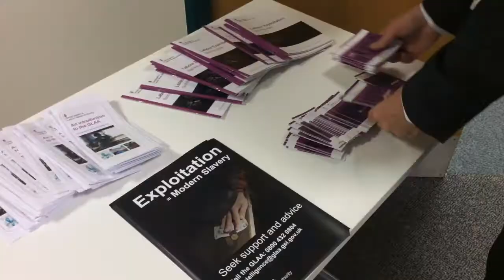Romanian gangmaster jailed in Northern Ireland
Romanian gangmaster was sentenced to 3 months in prison for gangmaster offences.